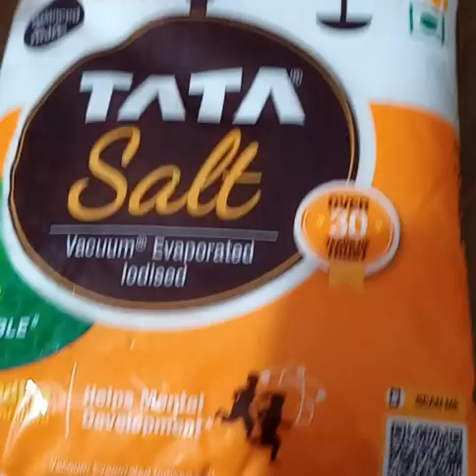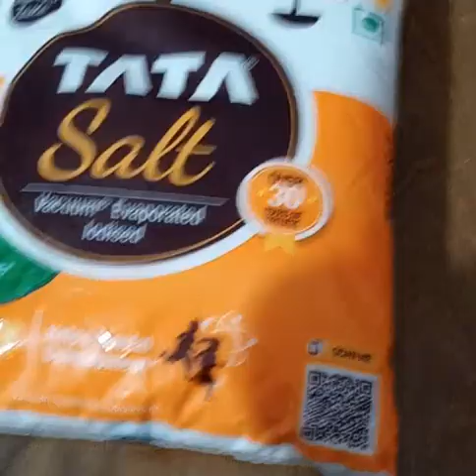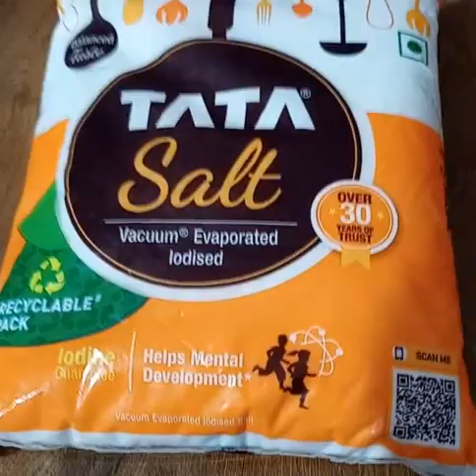पशुओं को नमक खिलाने के फायदे /Pashu ko namak khilane ke fayde/benefits of solt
पशुओं को नमक खिलाने के फायदे जानकर हैरान रह जाएंगे/Pashu ko namak khilane ke fayde/benefits of solt

Hello friends..
I am Dipak Singh and I keep giving you all the information related to continuous animal husbandry. I keep giving good care of animal milk production and dairy related information in my video.

मैंने इस वीडियो में बताया है कि पशुओं को नमक क्यों देना चाहिए  पशुओं में नमक के क्या फायदे हैं

धन्यवाद किसान भाइयों

video links.

best green fodder for cow buffalo /हरे चारे की समस्या खत्म/सालों साल चलने वाला हरा चारा/bestharacara

Friends, my channel provides animal husbandry related information. I keep sharing animal husbandry and dairy related information in it continuously..